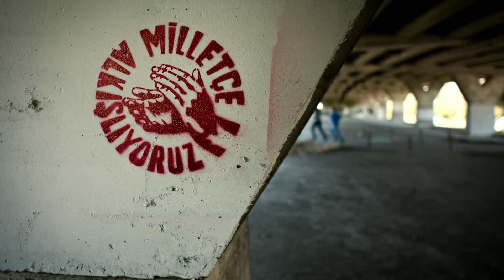Yaşanacak Bir Türkiye Geliyor!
Ülkemizdeki insani, ahlaki, siyasi, hukuki değerlerde meydana gelen yozlaşmayı milletçe alkışlıyoruz. Milletin milletliğini, devletin devletliğini tehdit eder boyutlara ulaşan yozlaşmayı milletçe alkışlıyoruz. Ülkemizde kol gezen yoksulluk, işsizlik, adaletsizlik ve vicdansızlığı milletçe alkışlıyoruz. Ülkemizdeki, zengini daha zengin, fakiri daha fakir yapan ekonomik adaletsizliği milletçe alkışlıyoruz. Ülkemizde hüküm süren kabadayılığı, zalimliği ve zorbalığı, baskıcılığı, yasakçılığı ve ayrımcılığı milletçe alkışlıyoruz. Ülkemizde, milletin polisle arasını açan, milletin hukukla arasını açan, milletin basınla arasını açan, milletin sporla, sanatla, kültürle, dinle, imanla arasını açan, milletin devletle arasını açan, en acısı, milletin milletle arasını açan zihniyeti milletçe alkışlıyoruz. Ülkemizi, başkanlık bahanesiyle despotluk bataklığına sürükleyenleri milletçe alkışlıyoruz. Sorumsuzluğu, savurganlığı, çıkarcılığı, zalimliği ve saldırganlığı milletçe alkışlıyoruz. Ülkemizi ‘yaşanmaz bir Türkiye’ haline getirenleri milletçe alkışlıyoruz. Hakka, hukuka ve ekonomiye, özgürlüğe, barışa ve adalete, laikliğe, demokrasiye ve Cumhuriyete zulmeden malum zihniyeti milletçe alkışlıyoruz. Bu alkış, kısa sürede, bir çığ gibi büyüyerek bütün ülkeye yayılacak toplumsal bir haykırıştır.